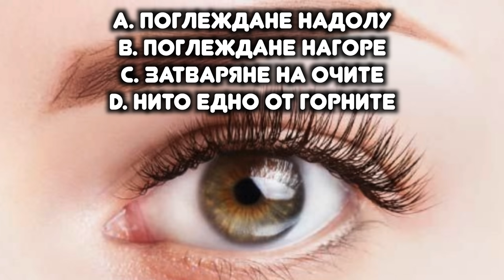НАЙ-ПОПУЛЯРНИТЕ ЖЕСТОВЕ, КОИТО НИ ИЗДАВАТ!